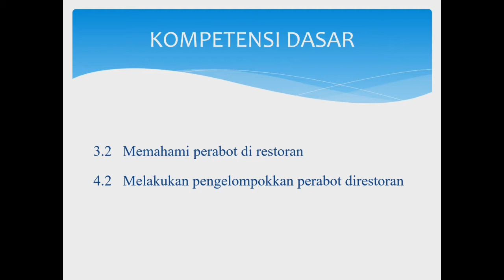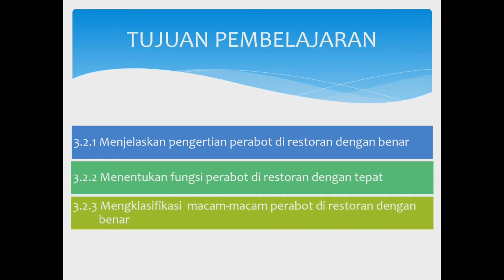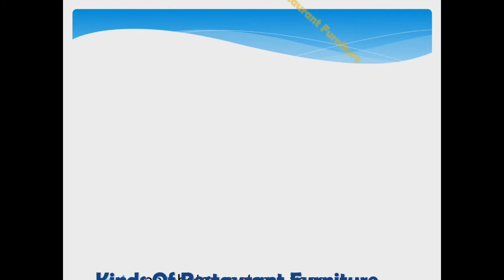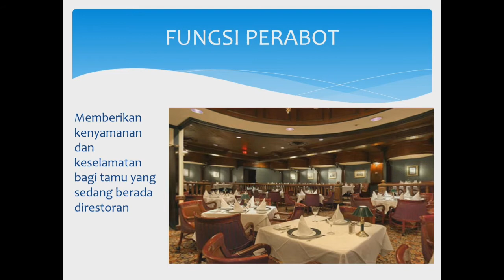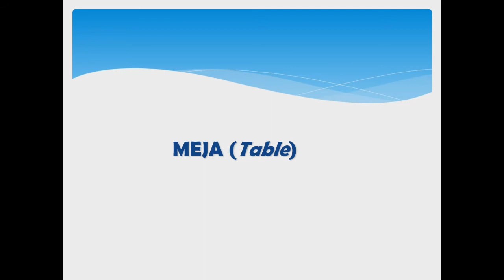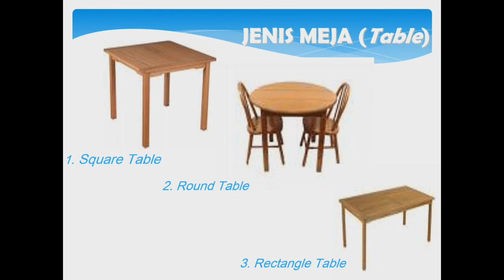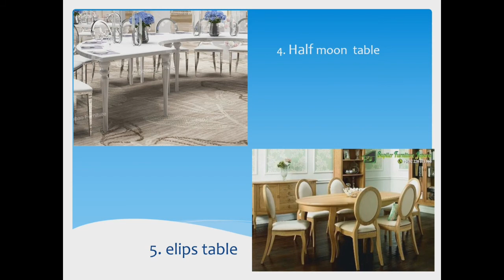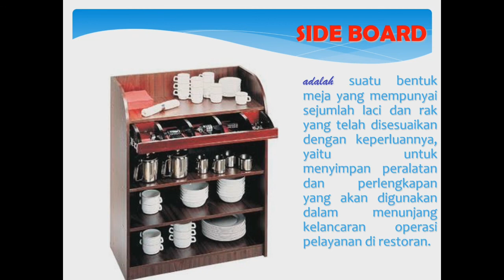Perabot Restaoran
Tata Hidang